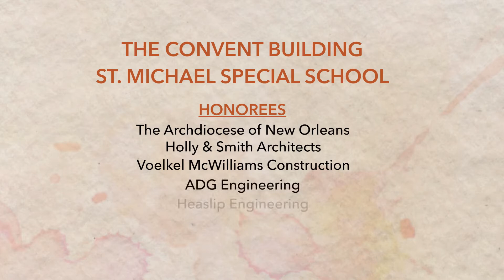Louisiana Landmarks Society 2020 Award Winners for Excellence in Historic Preservation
The Louisiana Landmarks Society announced the 2020 Award Winners for Excellence in Historic Preservation. We are proud that our project, St. Michael Special School, was one of the award recipients! This project included the historic restoration of a circa 1850 double gallery townhouse for classroom use with a new student chapel addition.

Congratulations to our great team who worked on this project, including Voelkel McWilliams Construction LLC (General Contractor), Heaslip Engineering (Civil, Structural), and ADG Engineering (MEP).

Check out the St. Michael Special School video segment from the documentary series of projects.